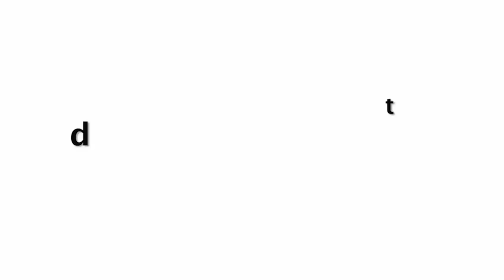National Crush NORA FATEHI Gone Crazy On Afro Song With Choreographer